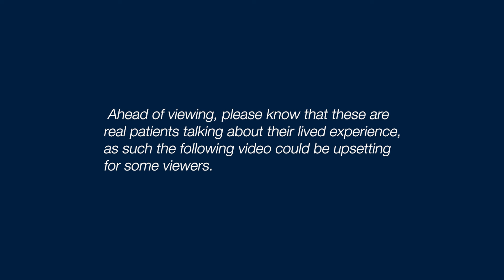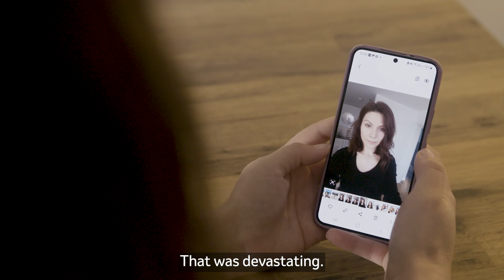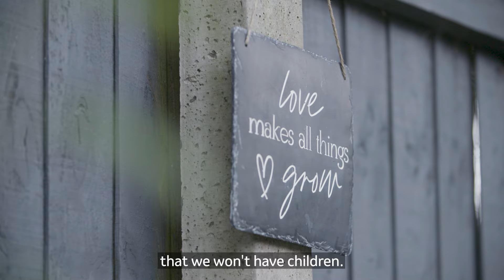"I count" - Mirela's Triple Negative Breast Cancer story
MSD, with advice and input from the UK Charity for TNBC, has funded the I count: Triple Negative Breast Cancer Matters campaign to ensure that people with Triple Negative Breast Cancer (TNBC) feel that they count and are being counted.

Despite the wide-ranging impacts of TNBC, there is low awareness of this disease with policymakers and the public. We have sought to give a platform to the TNBC community through the ‘I count’ campaign. We want to support patients to call for improvements in care, for the benefit of future generations.

In this film, Mirela shares her experience of TNBC. She says: "I really hope in the future there will be better survival rates, I just hope my daughter doesn't go through what I went through.”